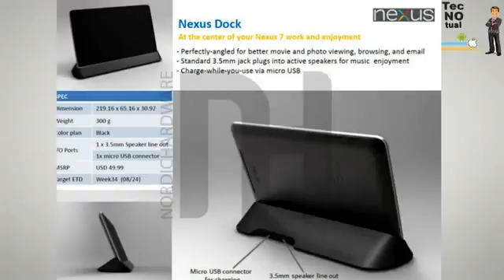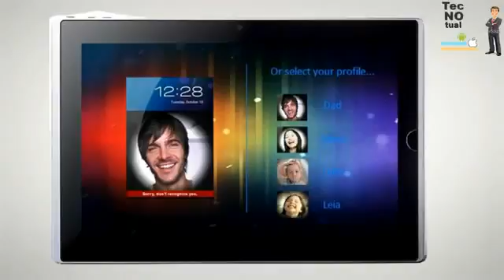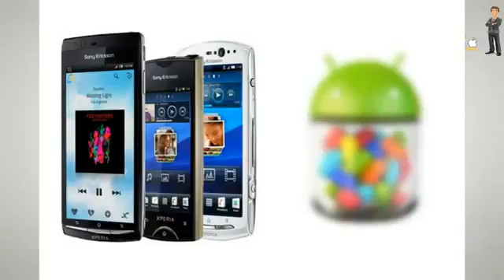Samsung Tablet Retina, Sony intenta traer Android 41, Cuentas de Usuarios en Android, HTC, Nexus7427